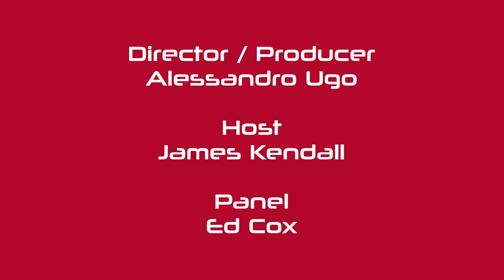F{R}EE: BEHIND THE SCENES OF THE FREE PARTY MOVEMENT BRIGHTON Q&A ED COX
BRIGHTON PREMIERE Q&A with director Alessandro Ugo, DJ Ed Cox hosted by music journalist James Kendall.

INDUSTRY: International Digital Sales, Festival/Cinema bookings contact - colm(@)docnrollfestival.com

Film IG: @freeparty.themovie

F{R}EE: BEHIND THE SCENES OF THE FREE PARTY MOVEMENT
Dir. Alessandro Ugo, UK, 2023, 79'

An essential in-depth documentary on the European free party tekno scene; from Desert Storm and Spiral Tribe, to tabloid panic and the £200+ entrance fees of the modern day festival circuit, F[R]EE celebrates the global vibrancy and breadth of this counter-culture with international contributors from free parties and clubs across Europe and the UK, including Balter and Boomtown festivals. The film explores the strong bond between Tekno and the concept of the ‘Free Party’, enlisting several key players who were present at the birth of the genre. Featured artists and producers include 69db from Spiral Tribe, Mat Weasel Busters, Chris and Aaron Liberator, photographer Molly Macindoe, Shockraver, Randy909, Narkotek crew, Astrix, and many more.

Tekno is a music genre that has seen enormous growth over the past twenty years. At its genesis in 1990, Tekno was played almost exclusively at small illegal rave parties, which made it difficult to trace, given how challenging it was to arrange interviews or simply bring cameras into these clandestine spaces. Filmed across the UK and several European countries and covering a three-decade journey, it digs into the core ideas behind the ‘Free Party’ concept, its evolution throughout the years, and the shift that brought Tekno into clubs and festivals. Although an obscure scene, often riddled with stereotypes, F[R]EE shows how this genre exploded into the collective consciousness, reaching people of every age, race, and social class, fostering a radical counter-culture that has remained strong for over 30 years.